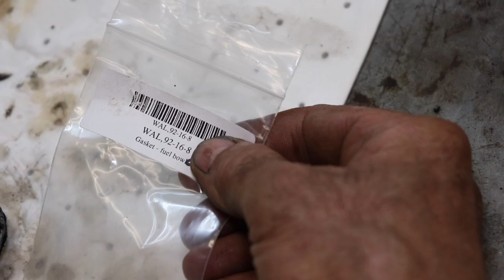How To EASILY Rebuild A Kohler Magnum 20 Carburetor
In "American Booger Pickers", Taryl goes over the proper way to rebuild a Kohler Magnum 20 carburetor and also other issues to look for when doing the job. Before and after the tutorial, Taryl and Junior hit up local booger collector "Elk Skins" to see what rare and expensive boogers they can pick from his snot yard. It'll take some haggling and bargaining in order to get Elk Skins to come off the ultimate booger... but can they pick it? Check it out here and see. Now There's Your Dinner!

And Follow him on Instagram! @tarylfixesall

Pick up a physical copy on CD from the Taryl online store!